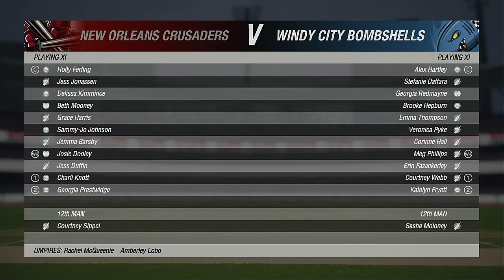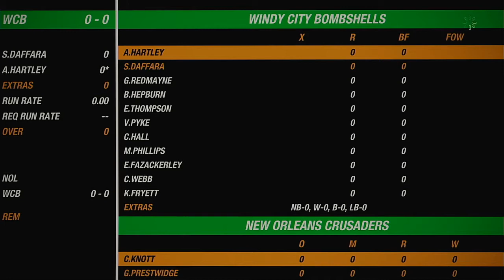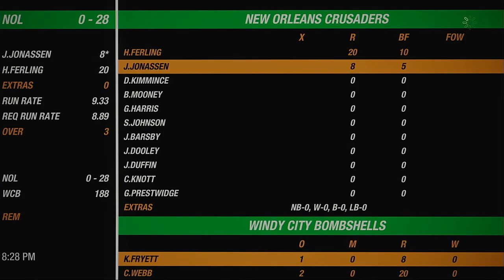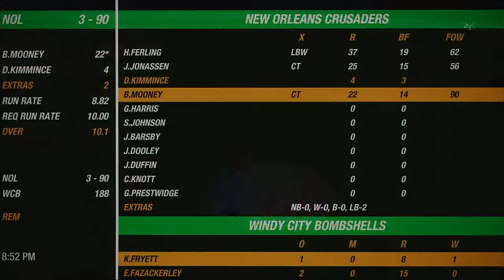WNACO 2021 Playoffs Eliminator Round New Orleans Crusaders VS Windy City Bombshells